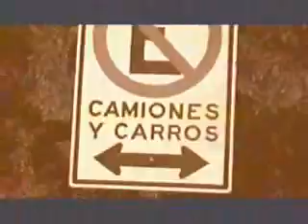Churry Producciones - QUILLON 2002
Grande Sabostia!! Memorables recuerdos!!